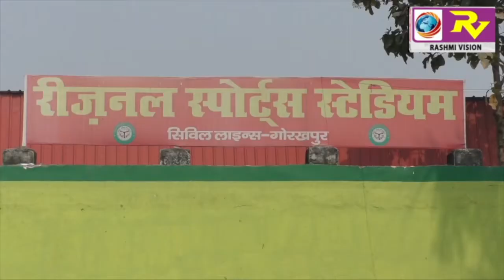खेल छात्रावास के लिए शुरू हुआ मंडल स्तरीय ट्रायल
खेल छात्रावास के लिए शुरू हुआ मंडल स्तरीय ट्रायल GORAKHPUR NEWS 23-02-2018